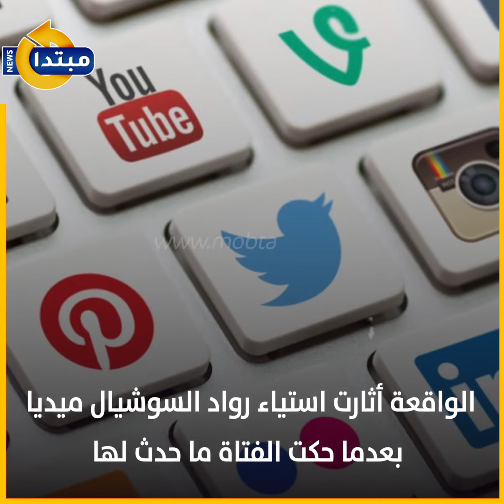فتاة الفستان .. دعم واسع فى مواجهة التنمر والسخرية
تسببت الطالبة حبيبة طارق زهران، المعرفة إعلاميا بـ "فتاة الفستان"، فى ضجة كبيرة، بعد منشور لها تحدثت فيه عن تعرضها للتنمر من قبل بعض المراقبين فى لجنة الامتحان بكلية الآداب فى جامعة طنطا.
تابع موقعنا لأحدث الاخبار و التطورات